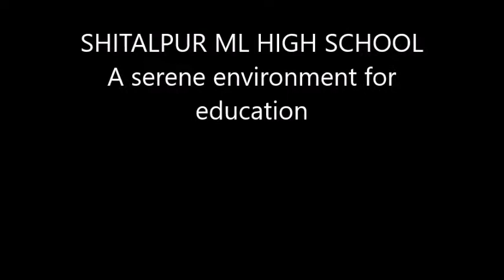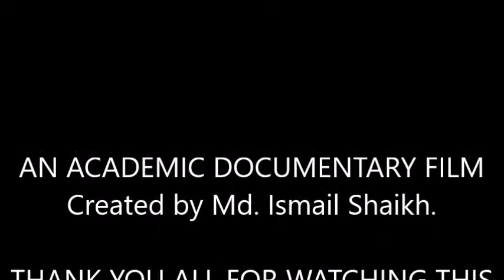STUDENTS CABINET ELECTION 2016 MOVIE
Students' Cabinet Election-2019 of Shitalpur High school, Sitakunda, Chittagong.